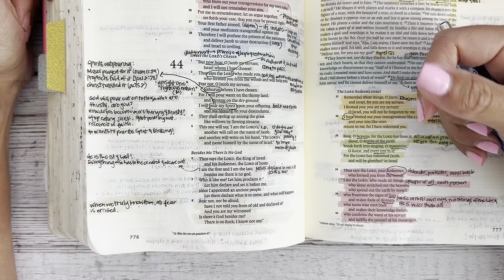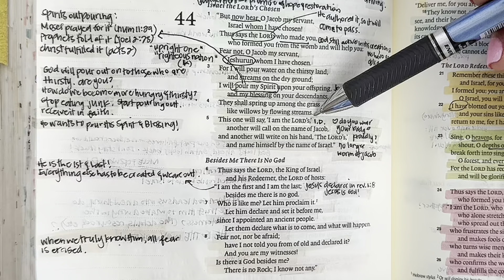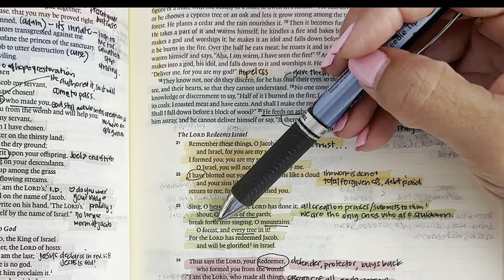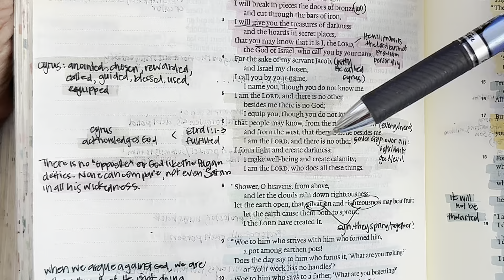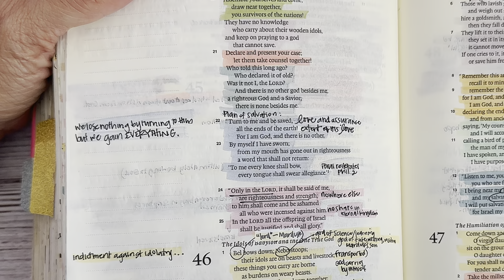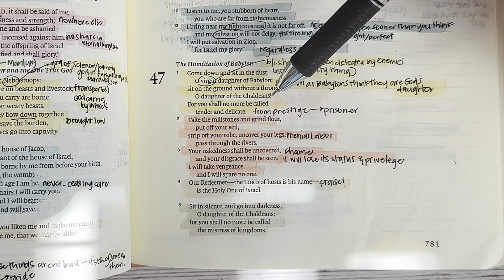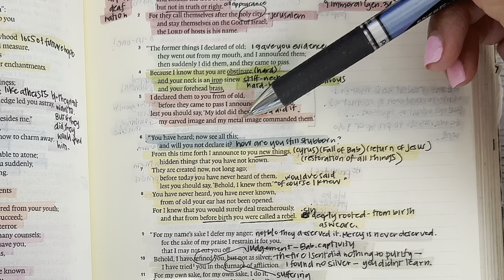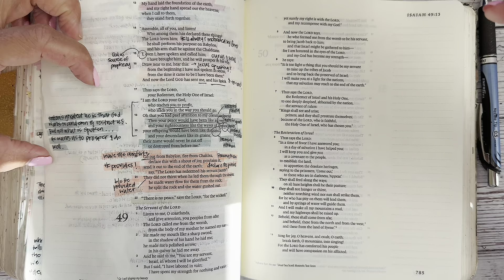Study the Bible in One Year: Day 208 Isaiah 44-48 | Bible study for beginners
Day 208 of our reading and studying the Bible, following a chronological reading plan, alongside the Bible Recap. Today we are reading the book of Isaiah 44-48.

Kanoe Gibson Nitta
11700 W. Charleston Blvd. #170-363

Other study resources:
Biblerecap.com
Bible.faithlife.org
Hebrew Lexicon: Biblestudytools.com
BlueletterBible.org
Bibleproject.com
Gotquestions.org
Biblecharts.org
Desiringgod.org

0:00-3:22 Intro and Prayer
3:23-17:42 Isaiah 44
17:43-31:31 Isaiah 45
31:32-36:55 Isaiah 46
36:56-43:35 Isaiah 47
43:36-51:42 Isaiah 48
51:43-54:31 Prayers